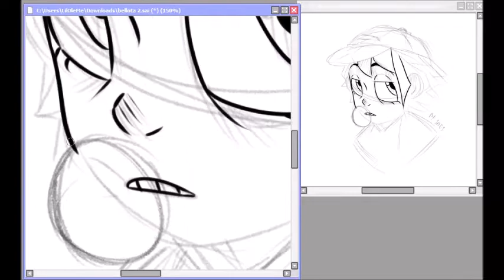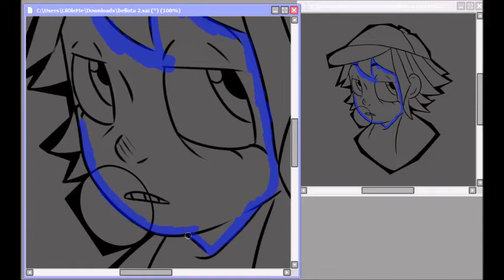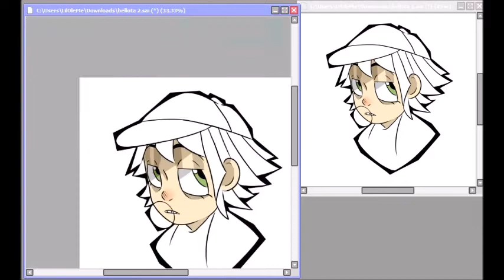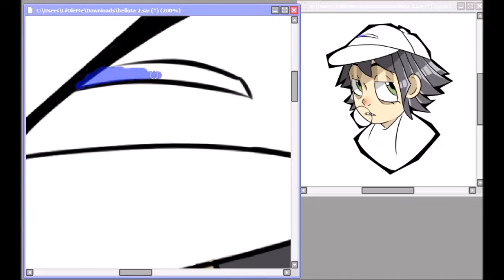Buttercup powerpuffgirls fanart/ Bellota, chicas superpoderosas by: JAEJ